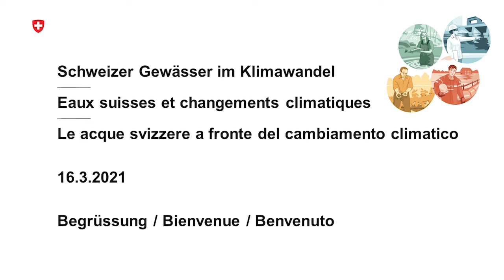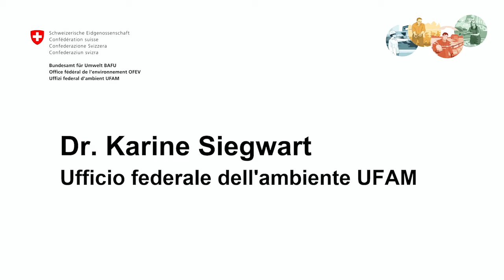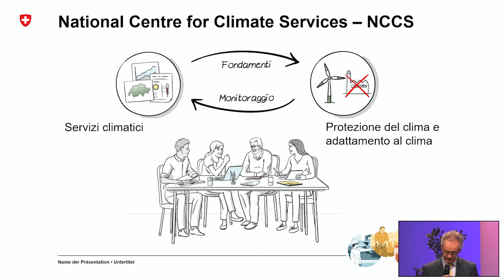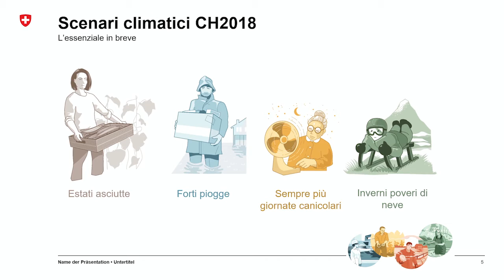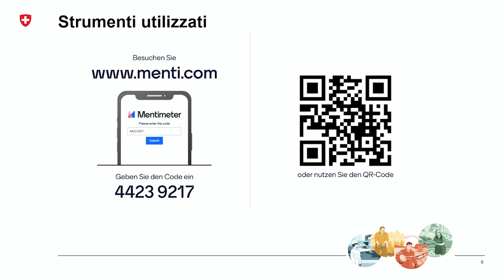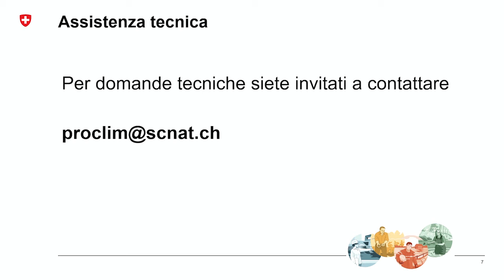Benvenuti all'evento "Le acque svizzere a fronte del cambiamento climatico"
Presentazione all’evento "Le acque svizzere a fronte del cambiamento climatico" il 16 marzo 2021. Karine Siegwart, UFAM Peter Binder, MeteoSvizzera/NCCS